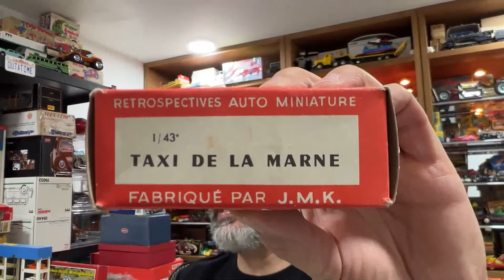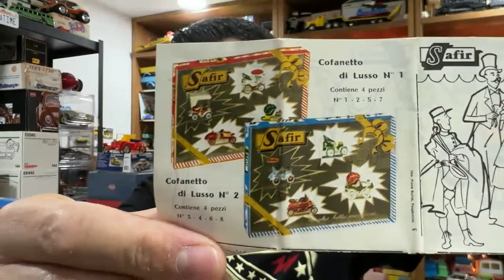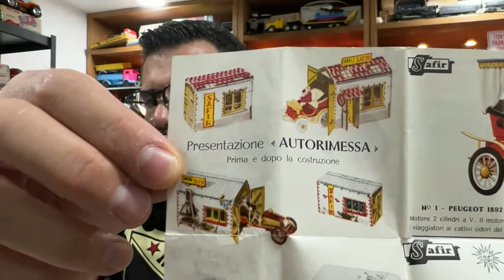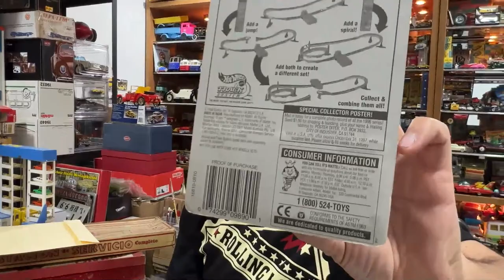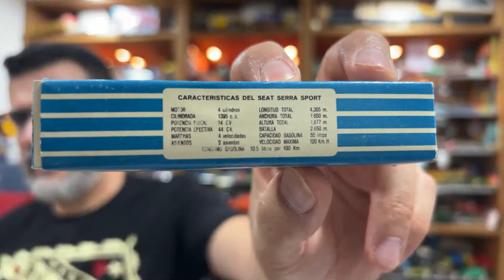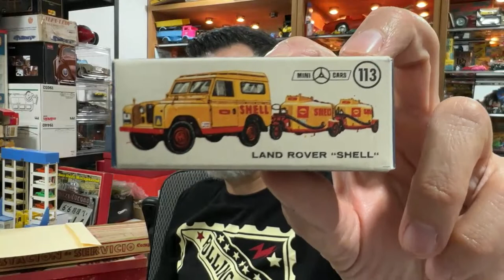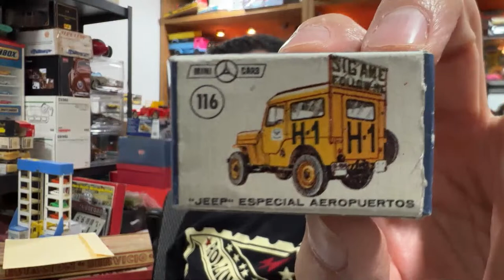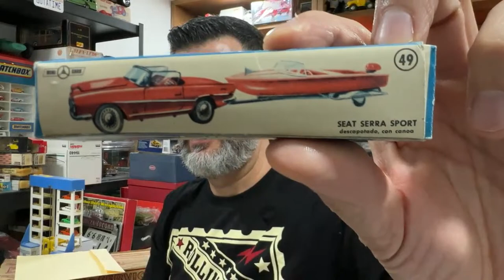❤️ CACERÍA VINTAGE EN CDMX | MINI GT, HOT WHEELS | MODELOS RAROS - MIÉRCOLES DE MOTORES EP. 98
PORTADA: ARTE DE LA CAJA DE UN MODELO DE ARMAR DE REVELL LODELA DE 1968. FORD MODELO A PICKUP.

Hola soy TOÑO LARA, UN COLECCIONISTA OBSESIONADO con los autos y camiones de juguete antiguos, acompáñanos en los MIÉRCOLES DE MOTORES, un PROGRAMA SEMANAL EN VIVO sobre coleccionismo de autos, camiones, autobuses, motos y vehículos de juguete MODERNOS Y ANTIGUOS, y modelos a escala de todo del mundo incluido México por supuesto.

En cada NUEVO EPISODIO tenemos secciones como:
+ Aprende sobre la Historia del Automóvil
+ La Pieza de la Semana
+ Unboxings y Regalos
+ Complacencias

APRENDE MÁS sobre marcas como los clásicos Hot Wheels, los Matchbox vintage fabricados en Inglaterra, los carritos Lesney los primeros Matchbox, Siku de Alemania, Corgi Toys, los hermosos Tomica japoneses, los nuevos Mini GT con su gran detalle, los hermosos JADA, la marca Revell y sus modelos de armar incluyendo los LODELA mexicanos, AMT, Marklin de Alemania, los Scalextric para autopistas mexicanas, los increíbles Politoys McGregor, los Solido fabricados en Francia, los raros juguetes de Plastimarx mexicanos copia de Marx Toys, los Plásticos Impala, la marca mexicana Lily Ledy, la marca mexicana Jugarama, los modelos diecast de Yatming y Zylmex y cientos de marcas DE AUTOS DE JUGUETE Y A ESCALA que veremos cada semana y que provienen de COLECCIONES Y DE TIANGUIS Y MERCADOS DE PULGAS DE MÉXICO, además de las últimas NOVEDADES DE 2023 y lo que viene para 2023 de marcas como HW y Matchbox.

Pero sobre todo DISFRUTA DE UNA CHARLA AMENA y de cientos de juguetes increíbles en cada episodio.